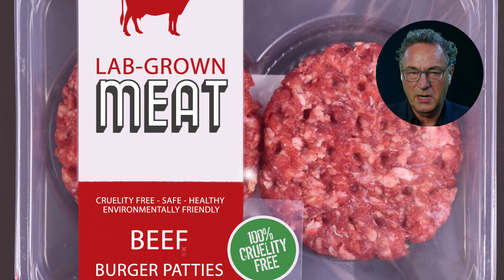The Future of Food and Agriculture. Short video by Futurist Keynote Speaker Gerd Leonhard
We can and will solve many 'practical' problems such as water, food, disease etc with science & technology - but we must solve human, social, cultural and political problems by collaboration, wisdom, telos and puropose.